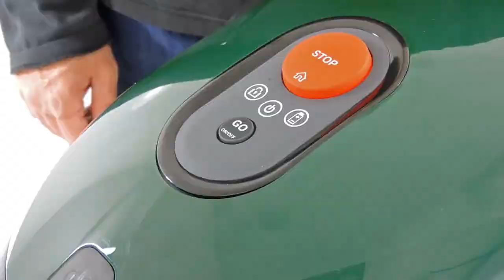Robomow Mulch Cleaner RX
Robomow Pulitore piatto mulching per serie RX, Pulisce automaticamente il piatto di taglio per migliori prestazioni meno manutenzione.